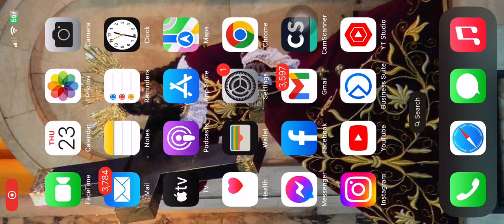Mobile Legend Epic Rank Gaming Of Valir